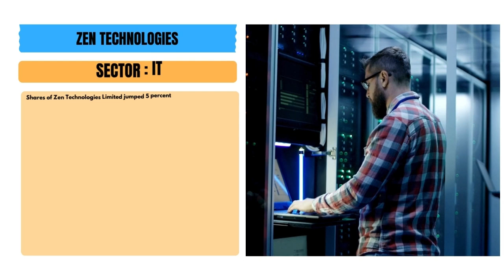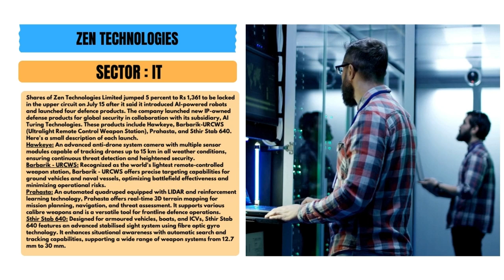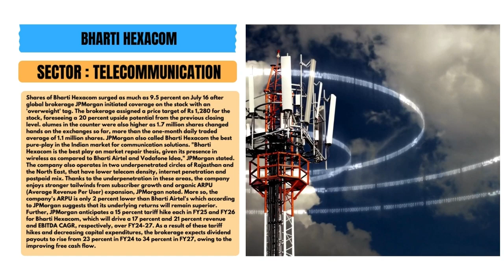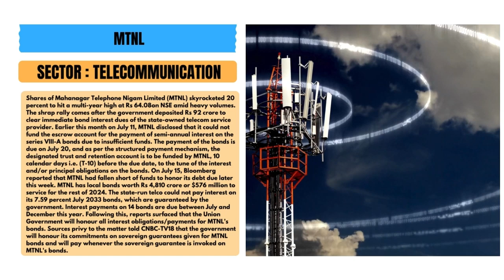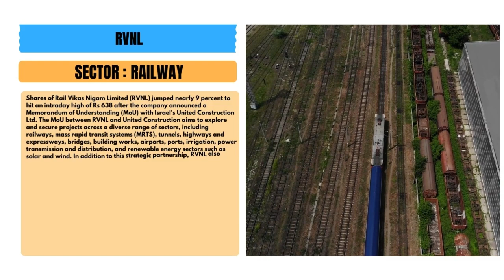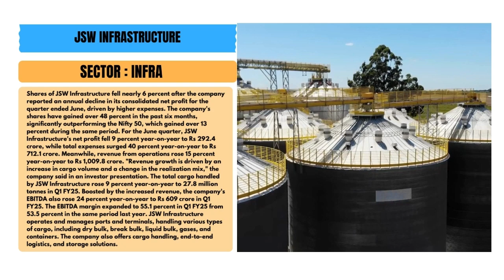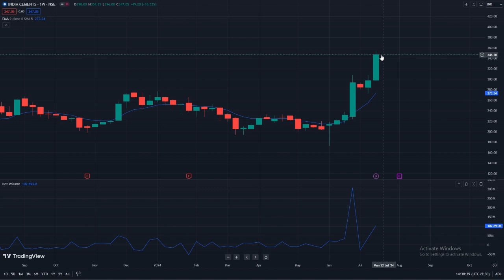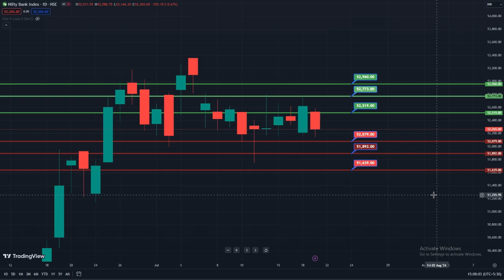Summary for Indian Share Markets this Week (15/07/2024 to 19/07/2024)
Check out the Weekly Market Summary for the past week followed by our expectations for the next week. Covered are important corporate news over the last week, expectations for NIFTY and BANKNIFTY for the next week and some stocks you should watch out for as well.

0:00 INTRODUCTION
0:09 CORPORATE NEWS
11:25 MARKET MOVERS
13:31 NIFTY AND BANK NIFTY EXPECTATIONS

Your queries-
Weekly market update
nifty
banknifty
overseas asain stocks
domestic market
Bank nifty analysis
nifty analysis
nifty expectations
bank nifty expectations
corporate news
market movers
must watch news
must watch